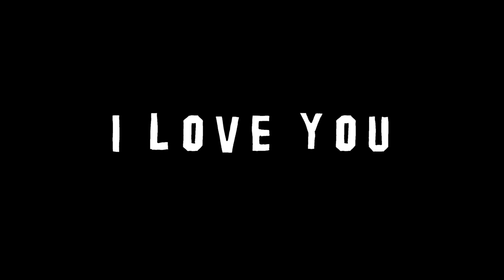SKINCARE ARAFAH - KENAPA CEPET ABISSS